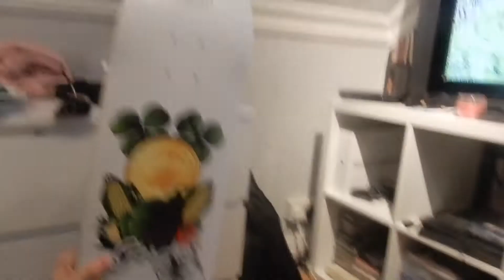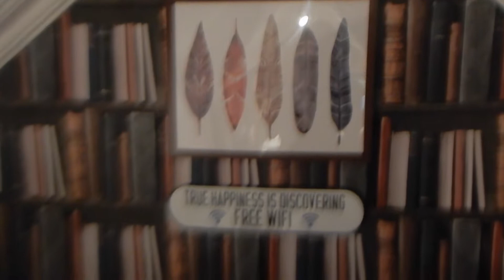WHY'S IT KEEP HAPPENING!! (16.02.18 - VLOG 556)